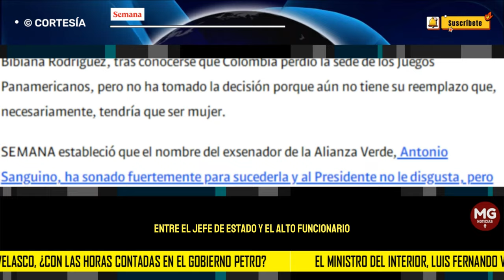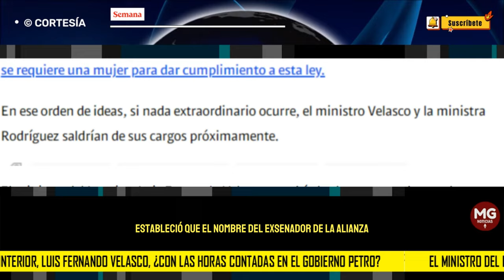❌ MINISTRO DE INTERIOR, LUIS FERNANDO VELASCO, CON LAS HORAS CONTADAS EN EL GOBIERNO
El ministro del Interior, Luis Fernando Velasco, tendría las horas contadas en el gobierno del presidente Gustavo Petro.
CONFIDENCIALES SEMANA